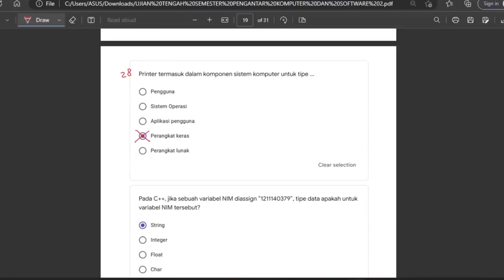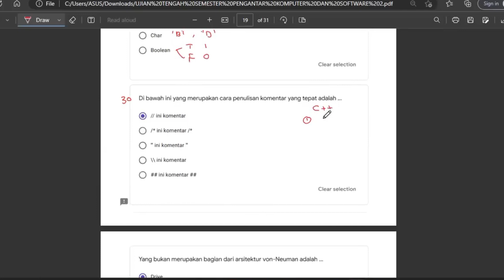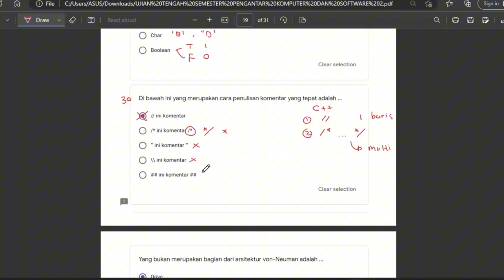UTS PKS 2 TPB ITERA - Soal 29 - 30